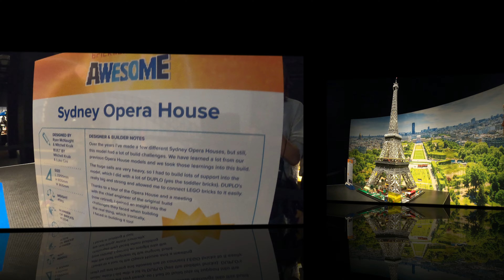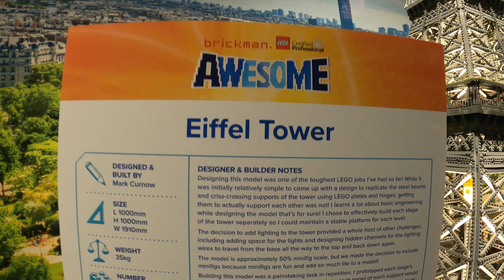Lego Creations Exhibit @ Auckland Museum. Can You Believe These are All Made from Lego Bricks?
Lego Creations Exhibition at Auckland Museum. Kids really enjoyed it!